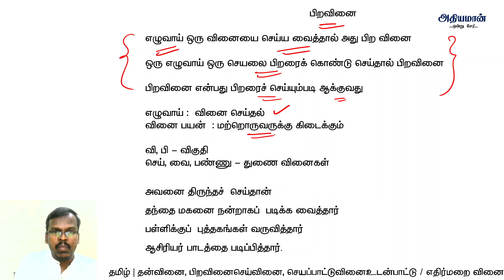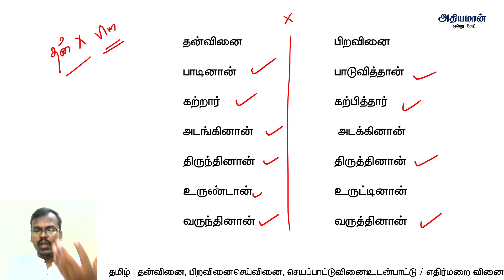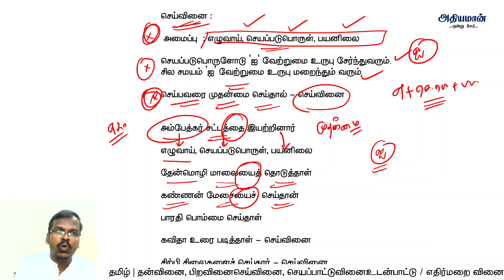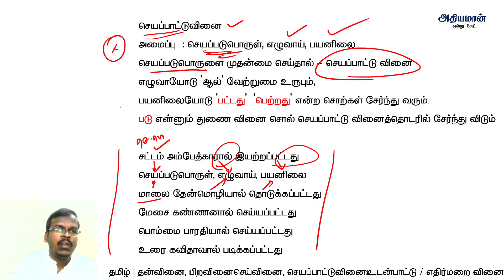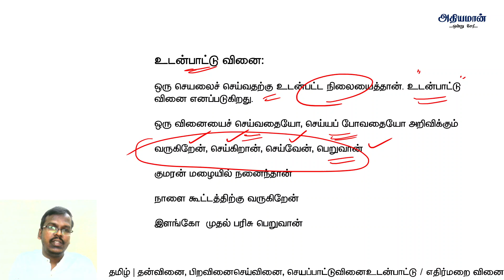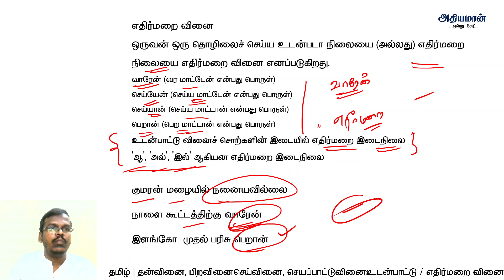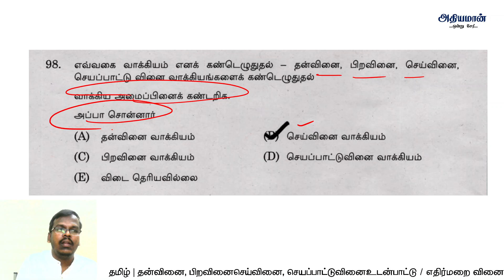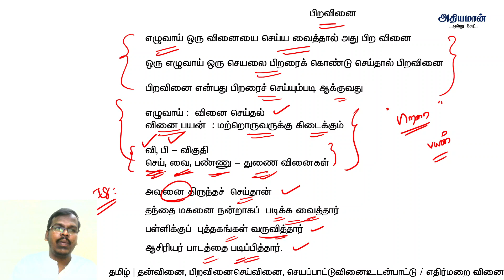இலக்கண Shortcuts தன்வினை, பிறவினை செய்வினை, செயப்பாட்டு வினை | உடன்பாட்டு வினை / எதிர்மறை வினை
Thanks,
Athiyaman Team.